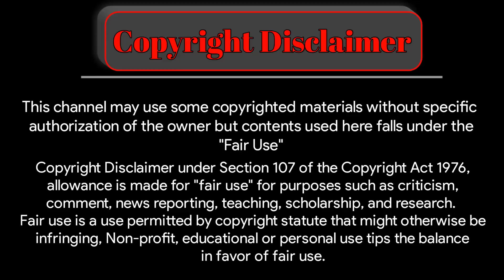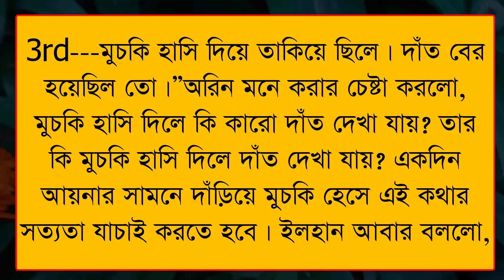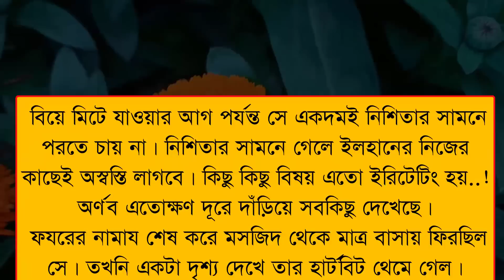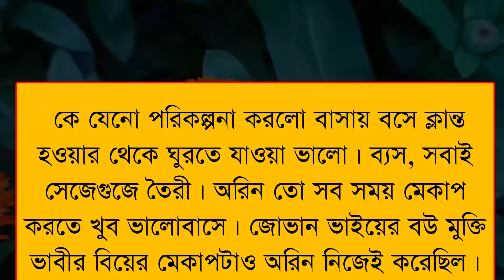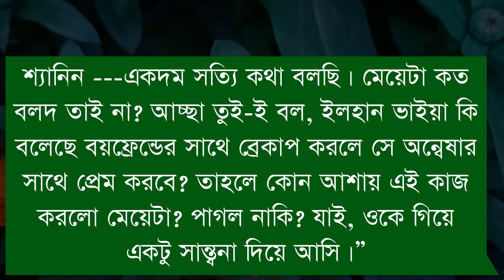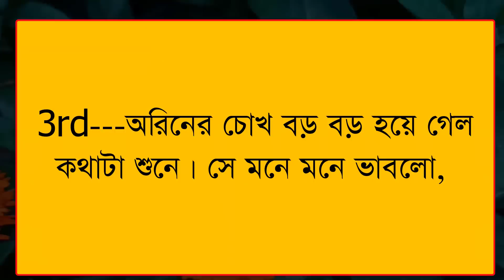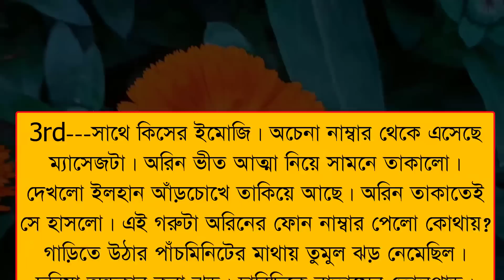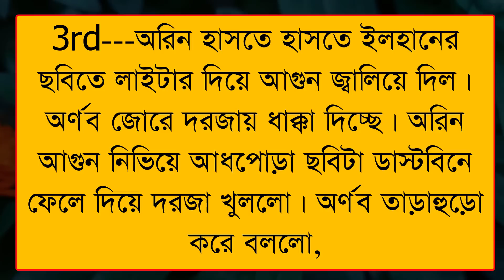বেশ করেছি প্রেম করেছি || Besh korechi prem korechi Love Story||পর্ব - ৭||ft :Samim& Shonalika&Sagir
* আজকের নতুন ভিডিও হলো বেশ করেছি প্রেম করেছি || Besh korechi prem korechi Love Story || পর্ব - ৭ || ft :Samim& Shonalika&Anu *

VOICE ACTING

 -: Samim & Shonalika & Anu :-

• Carector Name

•Samim - ইলহান
•Shonalika - আরিন
•Sagir  - কথক
•Pori    - নৌশিন

•puja  - মারিয়া

•koyel - তানিশা
•Urmi   - আরীন মা
•taposi - নওশিন মা
•sneha - অরিন বড়খালা

•Umey - অরিন নানী
•Mampi - বিথী
•renuka - নার্স
•মাসুমা  - সুমনা মা

•Aporna  - ইলহণ ফুপি

•priyali  - meyeti
•sanjita  - আরি

•maisha  - shanin

•madhumita - ইতি
•pinki - অন্বেষা
•jayanta   - নাসির
•firoj - ইলহাম বাবা
•prantosh - অর্ণব

•jalal  - ড্রাইভার

• prathick  - ছেলে

•nur - রিশাদ
•kumar raj - অরিন বাবা
•nil - পুলিশ
•jakir - দারোয়ান

VIDEO EDITING

        -:  SAGIR * MAINUDDIN :-

THUMBNAIL EDITING

                    -: SAGIR :-

• Script Writer : Sidratul muntaz

                     ● RS LOVE ●